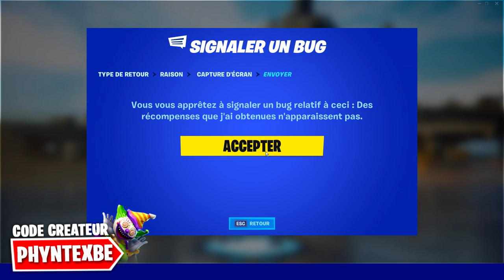OBTENIR LE PACK JUGEMENT DERNIER GRATUITEMENT sur FORTNITE SAISON 4